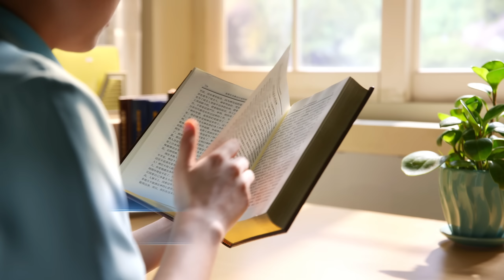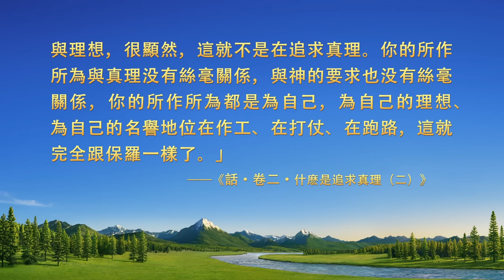基督徒的經歷見證《寫經歷見證的收穫》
苦難臨到時，唯有神是我們的依靠。你願意來到神面前依靠神獲得信心嗎？點擊WhatsApp或Messenger鏈接加入我們。
基督教會電影《家裏家外》基督徒經歷審判擺脱情感的見證

　　她常以素質差、工作忙為由不寫經歷見證文章。通過神話語的揭示，她對待寫文章的態度有了一些轉變。實際操練中，她發現了自己什麽問題？她的觀點有了哪些扭轉？又有了什麽收穫？